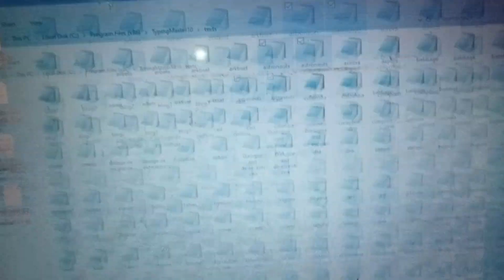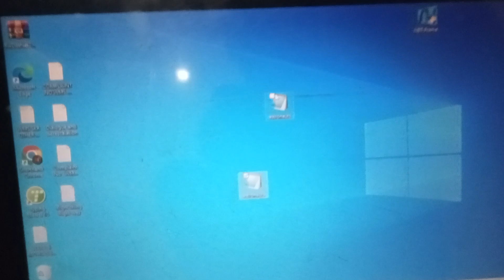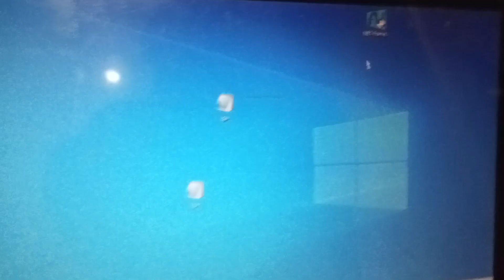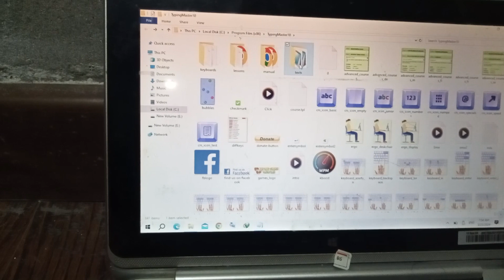How to add paragraph in typing Master || Typing Master mei paragraph Kesy add kren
How to add paragraph in typing master || Add paragraph in typing Master 10 || Typing Master mei paragraph Kesy bnaye

well come to our YouTube channel | In this highly informative tutorial we present step by step guiding how to add paragraph in typing master
If you are looking to enhance your typing skills and optimize your productivity